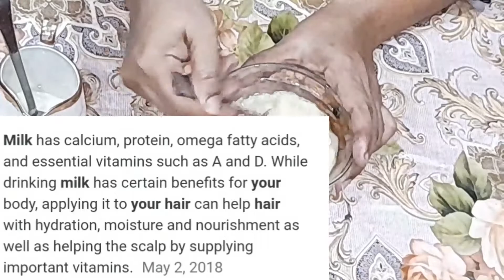How to straight shiny hairs at home with natural ingredients